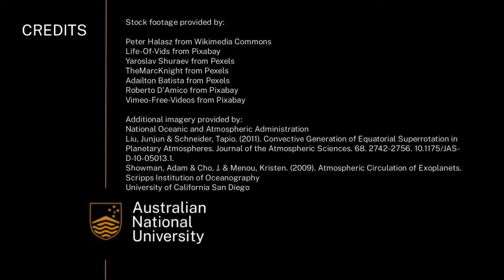Earth's oceans act as a conveyor belt for year 11 and 12 Earth and Environmental Science students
Brad Opdyke and Kial Stewart from the Australian National University (anu.edu.au) provide more information about how the ocean moves like a conveyor belt. This is part of a series of videos on the oceans and atmosphere.

This clip has been created by the Research School of Earth Sciences (rses.anu.edu.au). These resources are part of a comprehensive program, curriculum matched to the unit 'Earth processes – energy transfers and transformations.'

This video touches on the following curriculum descriptors:

The behaviour of the global oceans as a heat sink, and Earth’s rotation and revolution, cause systematic ocean currents; these are described by the global ocean conveyer model (ACSES051)